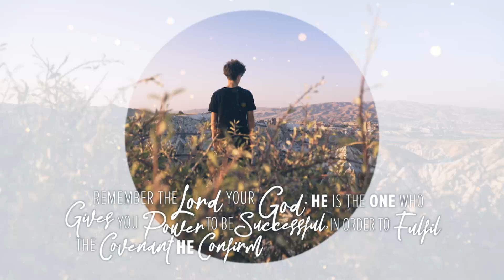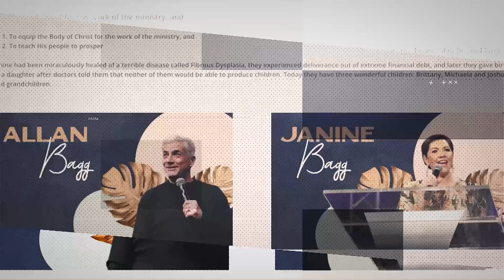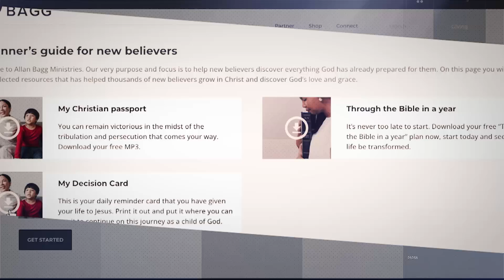How to change to Increase thinking | Allan Bagg | Part 05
God’s desire is to see us living in the abundant life that Jesus paid for. In this series, Allan Bagg will show you that Increase is God’s idea. Through powerful principles shared from God’s word, you will be encouraged and equipped to increase your thinking about increase, so you too can walk in the abundant life that God has in mind for you.